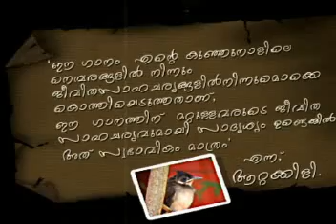pettammayekkal snehikkum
It is a malayalam song of a bird, who feels about the childhood and thinking about the mother and even how God loves it. It may be similar to our life. so let us pray to God to protect us every moment in our life. Lyrics, music,photography & direction: fr. verghese thuruthichira vc. edited by Mejo